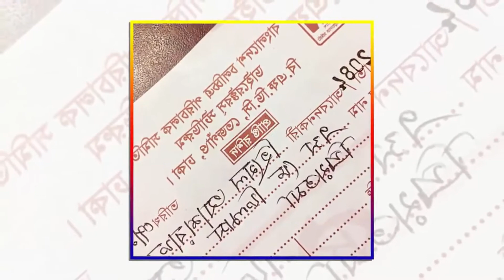বুবলীর মতো আরো নায়িকা চাই ! একি বললেন শাকিব খান ! বুবলি পুরাতন দর্শক নতুন জিনিস দেখবে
বুবলীর মতো আরো নায়িকা চাই ! একি বললেন শাকিব খান ! বুবলি পুরাতন দর্শক নতুন জিনিস দেখবে | শাকিব খানের উপরে হুমকি ! তাহলে আমাদের অবস্থা কি ! রেগে আছেন মৌসুমী ! Shakib Khan latest News | শাকিব নুসরাতের জুটি কলকাতায় হিট ! অপু বুবলি বাদ ! শাকিব নুসরাতের নতুন ছবি কলকাতায় | শাকিবের জীবনের হুমকি ! রেগে গিয়ে এ কি বললেন মৌসুমী !!Shakib khan!Latest Bangla News!

বুবলীর মতো আরো নায়িকা চাই ! একি বললেন শাকিব খান ! বুবলি পুরাতন দর্শক নতুন জিনিস দেখবে | শাকিব খানের উপরে হুমকি ! তাহলে আমাদের অবস্থা কি ! রেগে আছেন মৌসুমী ! Shakib Khan latest News শাকিব নুসরাতের জুটি কলকাতায় হিট ! অপু বুবলি বাদ ! শাকিব নুসরাতের নতুন ছবি কলকাতায় | শাকিবের জীবনের হুমকি ! রেগে গিয়ে একি বললেন মৌসুমী !!Shakib khan!Latest Bangla News!